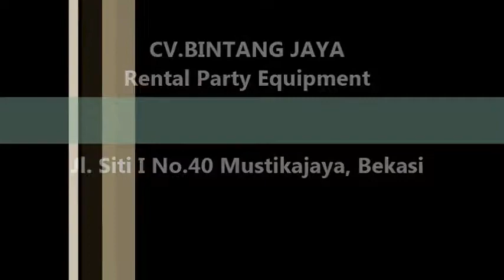Sewa Kursi Puff Kramat Jati, Makasar Dan Pasar Rebo Jakarta Timur